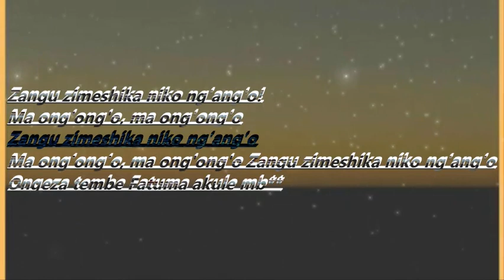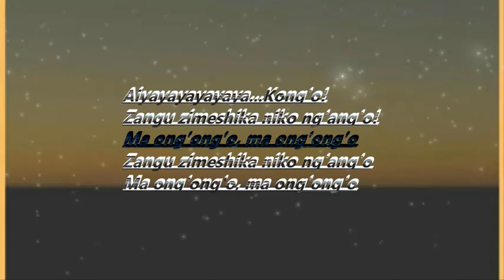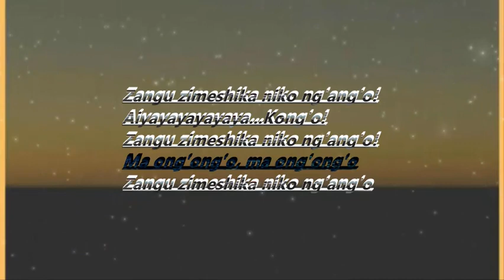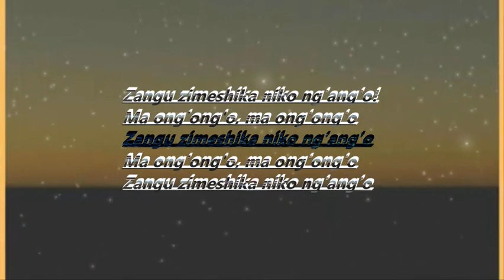Kong'o- Dmore X NellyTheGoon X Benzema(lyrics)